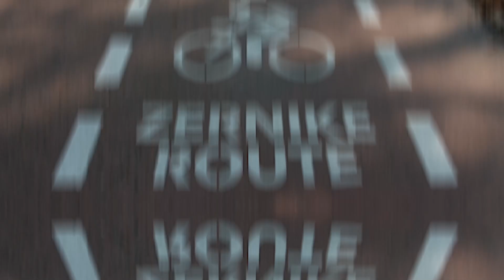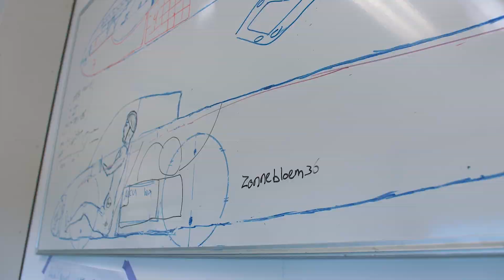Slim in Stad #04 || Top Dutch Solar Racing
Ken jij het Top Dutch Solar team al? Met z’n vijfentwintigen zijn ze al een tijdje bezig om de beste zonneauto van de wereld te bouwen. Ze doen dit op de Campus maar proberen de hele regio erbij te betrekken. Suzan ging bij ze op bezoek en moest natuurlijk ook een testritje maken!